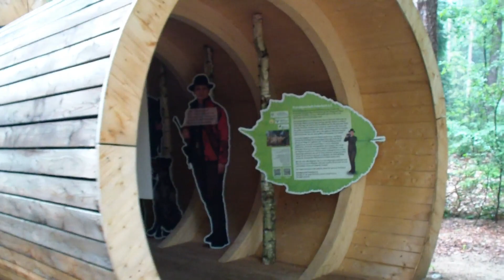LGS Bad Lippspringe 28 06 2017 Teil 6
Einiges von der Sonderausstellung " Zauberwelten "vom 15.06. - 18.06.  war sehe schön wir waren echt begeistert.
Das Thema der fünften Ausstellung vom 14. Juni - 4. Juli lautet Lebenskünstler Pflanze, fanden wir auch wieder super.